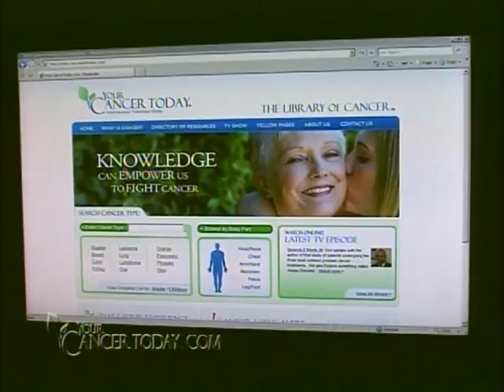Cancer and Genetics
Cancer does run in families, but Dr. Stan Wasbin, Medical Director for Your Cancer Today, suggests it is misleading to think of cancer as a group of genetic diseases.   He suggests  we look at the link between genetics and cancer as a "non-modifiable risk factors.